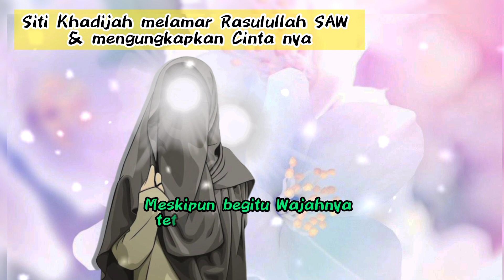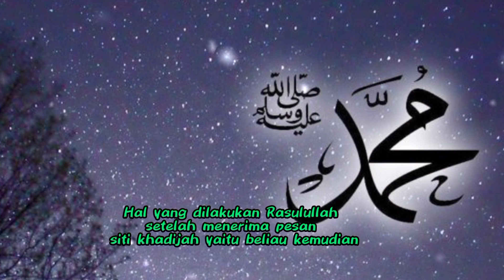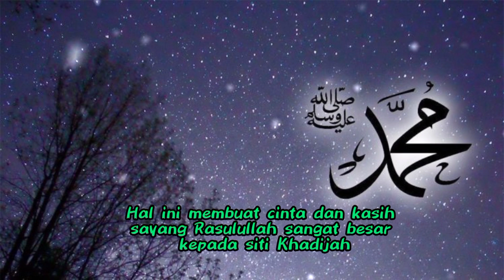Siti Khadijah melamar Rasulullah SAW dan mengungkapkan cintanya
Siti Khadijah melamar Rasulullah Muhammad SAW dan mengungkapkan cintanya..